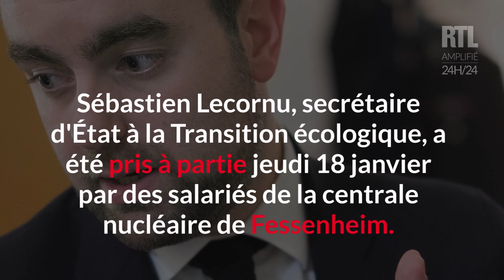Sébastien Lecornu pris à partie à Fessenheim jeudi 18 janvier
Sébastien Lecornu, secrétaire d'État au ministère de la Transition écologique, s'est rendu jeudi 18 janvier à Fessenheim. La plus vieille centrale nucléaire française doit fermer ses portes en 2019. La colère est vive pour les 800 salariés qui y travaillent encore.